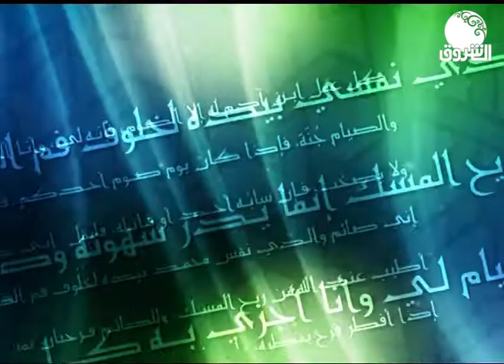روح المعاني | مدرسة رمضان مع فضيلة الشيخ/ سمير أحمد الإزيرق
الشروق_ الفضائية
Ashorooq Tv
ـــــــــــــــــــــــــــــــــــــــــــــــــــــــــــــ